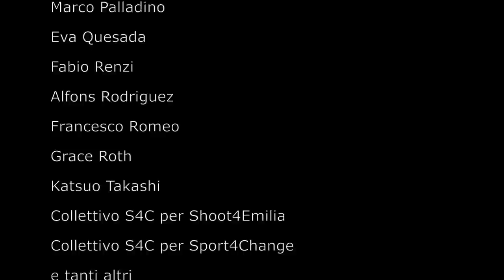video teaser della nuova mostra di S4C "Storie 4 Change", Roma 4-17 dicembre 2012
teaser della nuova mostra di S4C "Storie 4 Change", Roma 4-17 dicembre 2012

Inaugurazione: 4 dicembre 2012
Roma, Palazzo Valentini (Provincia di Roma)